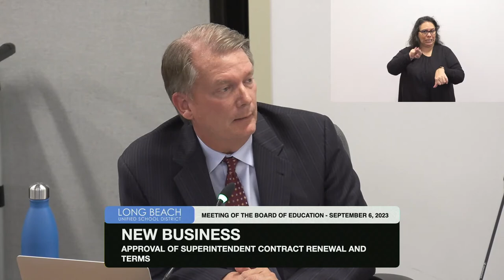(English) Meeting of the Board of Education, September 6, 2023